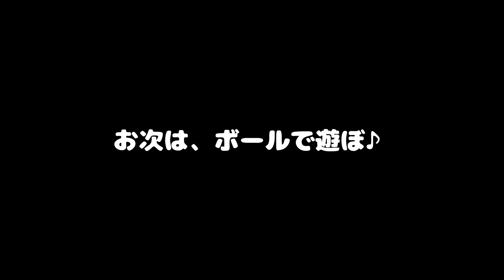愛犬達が人間の子供のようにオモチャに夢中になる姿が可愛すぎる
当チャンネルは愛犬愛猫と全力で楽しむチャンネルです。